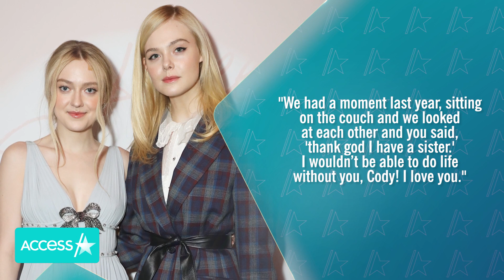Elle Fanning & Dakota Fanning's RARE Sisters' Night Out In LA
Elle and Dakota Fanning may be sisters but they have very different style! The famous sisters joined forces for a rare public appearance together at The Hollywood Reporter and Jimmy Choo Power Stylists Dinner on Tuesday night. Their joint stylist Samantha McMillen was among the fashion mavens being celebrated that night, and she styled Dakota and Elle in chic contrasting looks. "The First Lady" actress wowed in pop of color, wearing a vibrant Loewe mini dress featuring a 3D-printed flower and gold Jimmy Choo stilettos. Elle, meanwhile, went for a bold businesswear look; she rocked a pinstripe Stella McCartney vest and trousers and platform Jimmy Choo pumps.